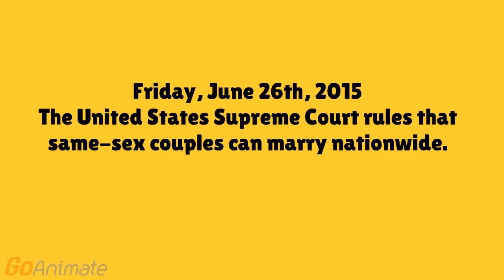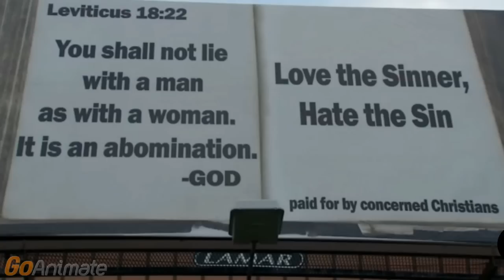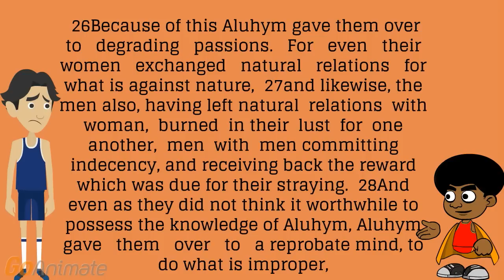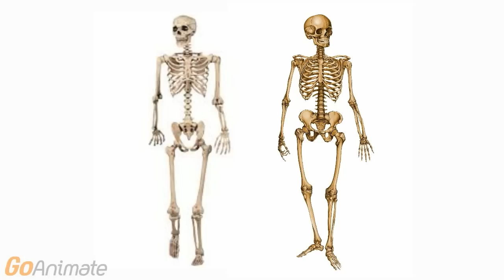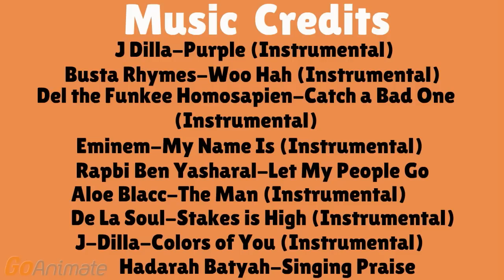Pride before Destruction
After saving a victim of a Hate Crime, Isaac's bravery receives national attention. Will our Little Hebrew Warrior succumb to the pressures of fame or will he speak the truth? Watch to find out!